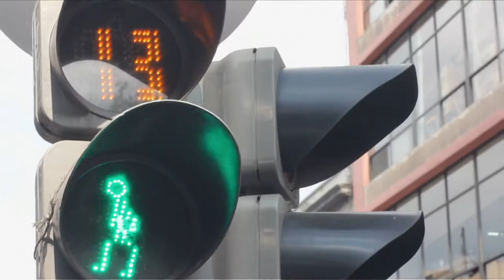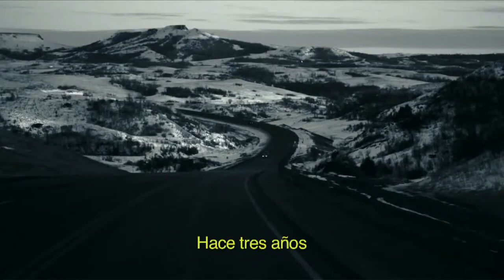Perfiles Arca: Gruff Rhys